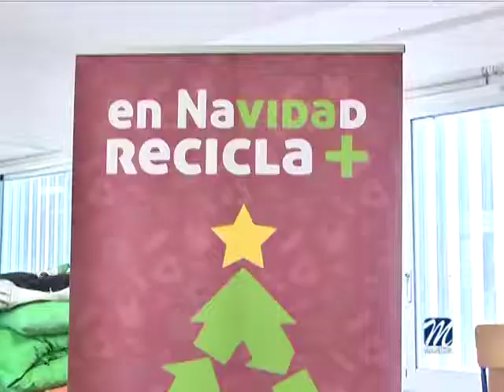MAICANDIL RECIBI UN TALLER DE RECICLAJE DE NAVIDAD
El Área de Medio Ambiente, dirigida por Dean Tyler Shelton, de la mano del Aula del Mar de Málaga y la Mancomunidad de Municipios de la Costa del Sol Occidental, en colaboración con Educación, ha realizado esta mañana un taller de reciclaje de Navidad en el colegio Maicandil de Sabinillas.

Esta actividad se encuadra dentro de una Campaña de sensibilización Ciudadana y Educación Ambiental cuya misión es aumentar el reciclaje de envases, mejorar el conocimiento y la adecuada separación de estos desde el hogar, y de los contenedores de envases, distinguiendo propios e impropios, en una época de alto consumo y de alta generación de residuos de envases.

A lo largo de la jornada se ha realizado un Photocall tematizado con la campaña navideña y talleres lúdicos, como cuenta recicla de Navidad, cuya primera parte ha consistido en la creación de las marionetas protagonistas para crear un Cuento de Navidad.

El personal que atiende a los asistentes son educadores ambientales y animadores socioculturales con formación específica sobre el tema y pertenecientes al equipo de Aula del Mar de Málaga.

El concejal responsable del área de Medio Ambiente, Dean Tyler Shelton, se mostró muy satisfecho de poder llevar a los centros estas actividades.

Al finalizar el encuentro se regaló a los participantes una botella reutilizable para poder rellenarla y evitar así que se utilicen botellas a diario y se reduzca la utilización de plástico tan dañino para el medio natural.